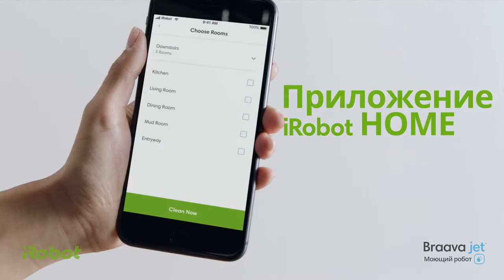iRobot Braava jet m6 приложение iRobot Home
Официальный дистрибьютор в России

Моющий робот Braava jet m6 перевернет ваши представления о мытье пола. Теперь можно ежедневно добиваться чистоты и свежести в больших помещениях и домах с несколькими комнатами без каких бы то ни было усилий.

iRobot Braava jet® m6 – это непревзойденный моющий робот, который справляется с прилипшей и въевшейся грязью, а также с жиром на кухне. Он идеально подходит для больших помещений и домов с несколькими комнатами. А приложение iRobot HOME позволяет все контролировать откуда угодно.

Установите чистящую салфетку Braava jet®, и робот автоматически выберет метод уборки. Салфетки для мытья полов производятся из впитывающих волокон. Они оттирают прилипшую и въевшуюся грязь, а также жир на кухне. Многоразовые салфетки для сухой уборки из микрофибры захватывать грязь, пыль, волосы и шерсть.

Технология Imprint™ помогает моющему роботу Braava jet m6 изучить ваш дом и адаптироваться к нему, разработав оптимальный способ уборки. Приложение iRobot HOME позволяет все контролировать: составлять график, настраивать свои предпочтения и выбирать комнаты. Когда Робот-пылесос Roomba® серий i и s закончит пылесосить, он сообщит моющему роботу Braava jet® m6, что можно начинать мыть полы, чтобы добиться дополнительной чистоты.